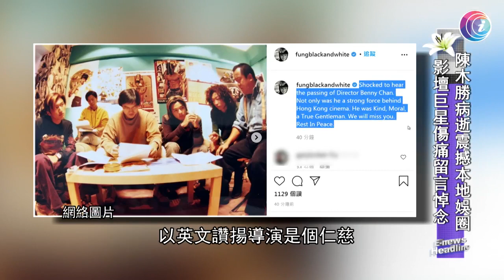導演陳木勝鼻咽癌病逝終年 58 歲 - 20200824 - 有線娛樂新聞 i-Cable News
本港著名導演陳木勝於 8 月 23 日早上，因鼻咽癌病逝，終年 58 歲。有指陳木勝去年拍攝新作《怒火》時感到身體不適，之後經檢查後證實患上末期鼻咽癌，連電影後期製作都未能親身指導，要出入醫院接受治療，近幾個月更需要住院。幾日前，陳木勝因癌細胞擴散加快，於娛樂公司老闆楊受成的幫忙下，轉入私家醫院，可惜仍不敵病魔離世，遺下太太和兩名子女。

相關影片:
1. 呂良偉 (呂哥) 分享養生之道示範抗衰老動作 - 20200623 - 有線娛樂新聞 i-Cable News
3. 禁晚市堂食逾月　重開需先劃分執枱員工、定時通風　小店老闆：不可能分開人手上菜　酒樓負責人：飲食前後一定要戴口罩就夠 - 20200822 - 香港新聞 - 有線新聞 CABLE News